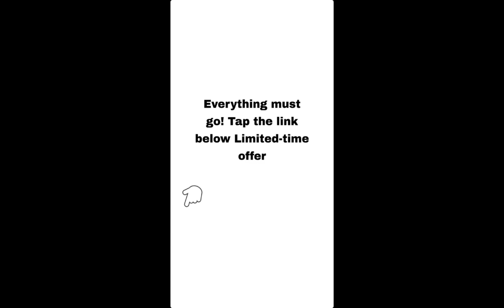FORSALE|OPTIONALADDS ON ALCOHOL,ALCOGEL, CARSHAMPOO,LIQUID SOAP